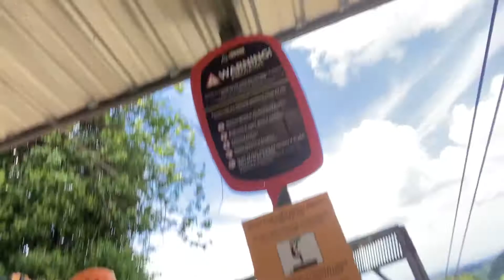El Yunque, Luquillo - Toro Verde, Orocovis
Our 3 week vacation in Puerto Rico
All day at El Yunque we went all the way up to the peak, it was amazing!
Toro Verde was our first zipline experience, we went though 8 different lines it was very exhilarating!